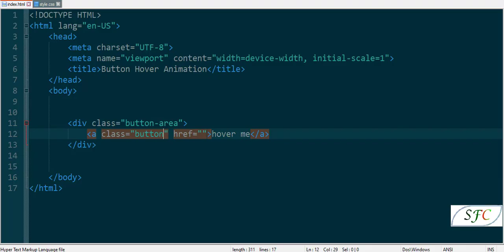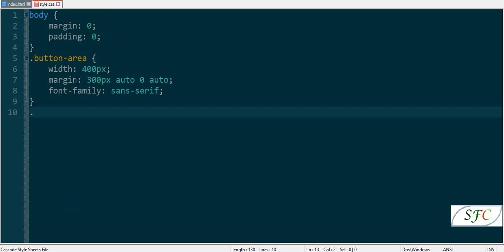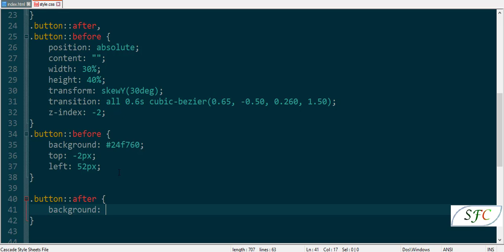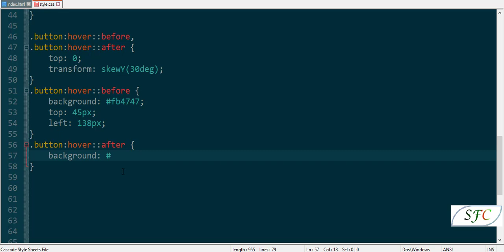Buttons With Awesome Animation Hover Effects Using Only HTML & CSS